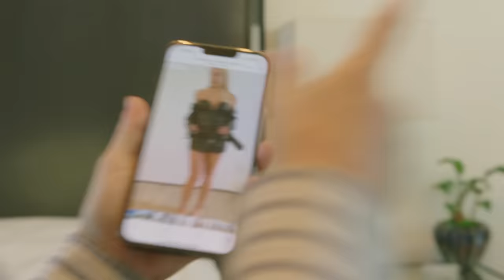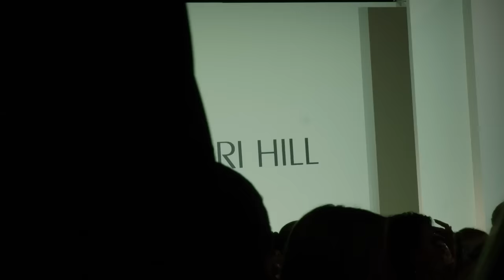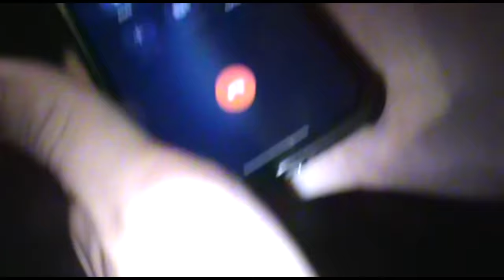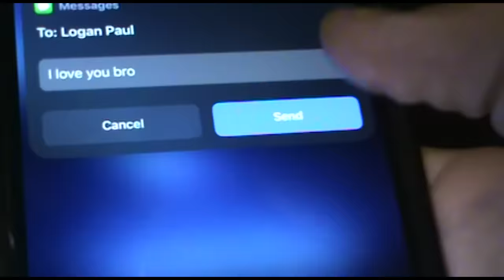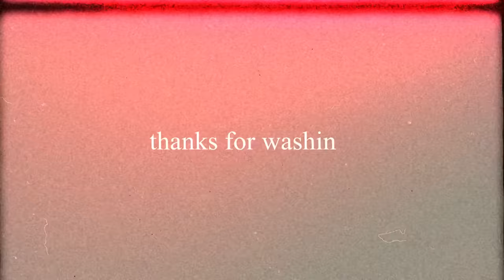WE GOT ATTACKED FOR THIS AT FASHION WEEK!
Outro song by
Simon Rex